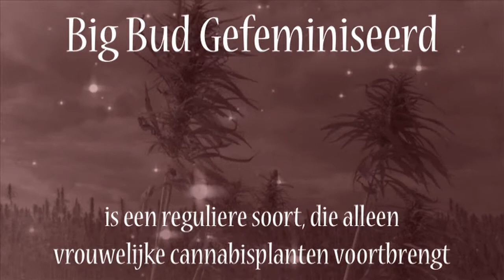Big Bud Gefeminiseerd | feiten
Een filmpje met een aantal feiten over de Big Bud Gefeminiseerd.